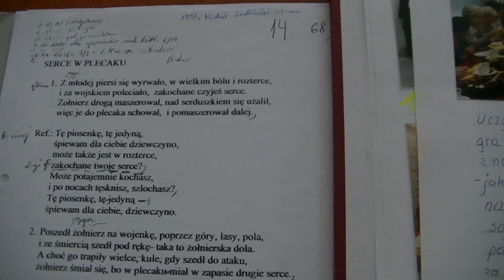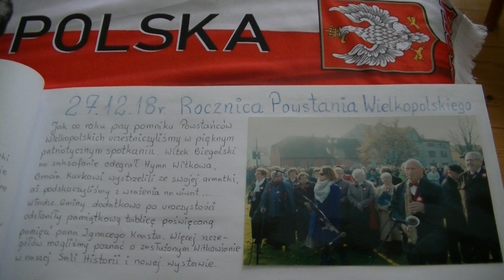"Serce w plecaku" próba zespołu "My Młodzi"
"Serce w plecaku" próba zespołu "My Młodzi" i wspomnienia kronikarskie ...